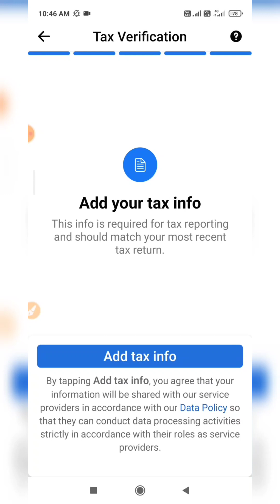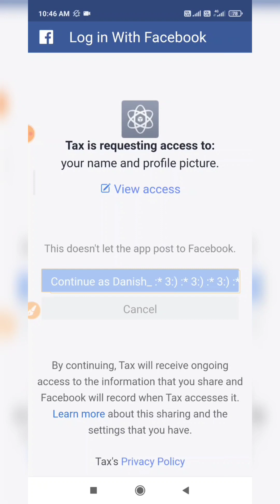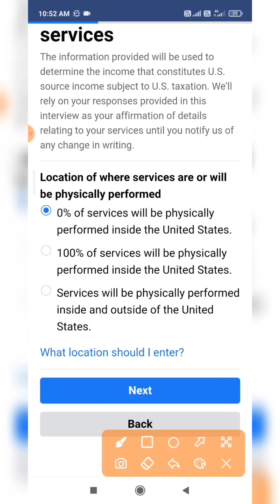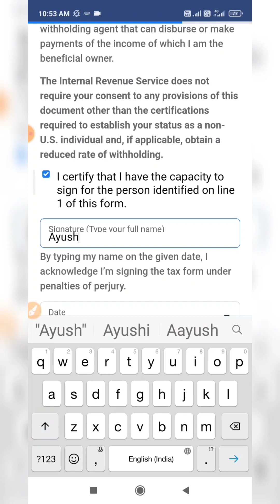Facebook Tax ID Verification तुरंत ऐसे करें | Facebook tax information | Facebook tax form 2023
Hello everyone,
  I'am Ayush

here's video on Facebook Tax ID Verification तुरंत ऐसे करें | Facebook tax information | Facebook tax form 2023